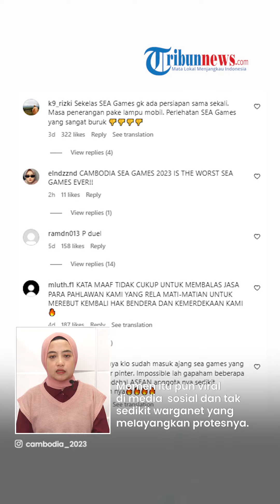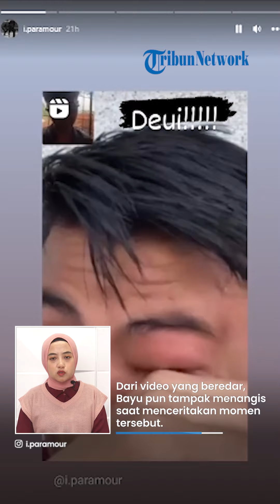Ribuan Warganet Indonesia MERADANG, Geruduk IG Kamboja Tak Terima Ada Kecurangan & Bendera Terbalik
Mereka mengungkapkan protesnya lantaran bendera Indonesia terbalik saat pembukaan SEA Games 2023.

Saat ini ditambah pengakuan atlet silat Indonesia Bayu Lesmana diduga dipaksa untuk mengalah dari tuan rumah Kamboja di Final SEA Games.

Diketahui, pra upacara pembukaan atau pre opening ceremony SEA Games 2023 Kamboja dilaksanakan pada Jumat (5/5/2023).

Namun, bendera Indonesia yang seharusnya merah putih terbalik menjadi putih merah.

Ribuan protes itu pun membanjiri sejumlah unggahan di Instagram Kamboja.

Pihak Indonesia pun sampai melayangkan surat kepada pihak Kamboja.

Terkait insiden itu, pihak Kamboja telah meminta maaf.

Belum selesai insiden itu, kini muncul pengakuan atlet silat Bayu Lesmana yang diduga dipaksa mundur.

Diakui Bayu, ia mendapat ancaman sehingga harus mundur.

Dari video yang beredar, Bayu pun tampak menangis saat menceritakan momen tersebut.

Kini, netizen ramai-ramai menggeruduk Instagram Kemenpora RI agar mengusut kasus ini.

Banyak dari mereka yang menyanyangkan Bayu harus mendapat mendali perak.

(Tribun-Video.com/TribunPontianak.co.id)